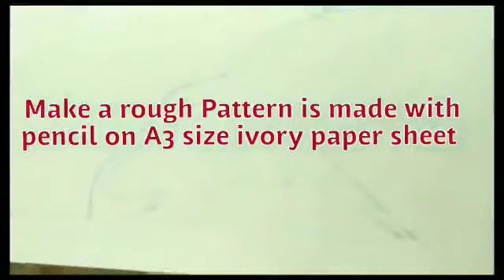unique quilling wall art/customised letter R/Dedicated to wrestling.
This is a quilling wall art tutorial which takes you through process of making a amazing customizes gift.Its unique design is truly impressive.
Material used -quilling paper strips 3 mm
this can be framed and cherished.
checkout my orther such videos

visit  my Facebook page to buy any of my creations @artlove2017